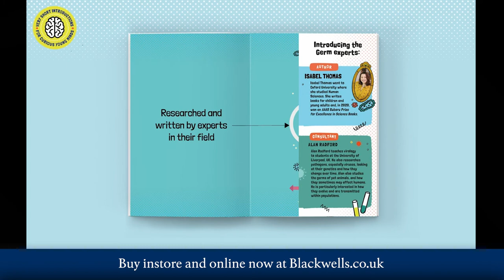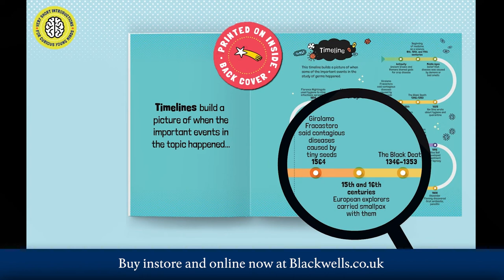We Recommend: Very Short Introductions for Curious Young Minds by Oxford University Press.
Introducing Very Short Introductions for Curious Young Minds from Oxford University Press!

Introduce young readers to the ideas, facts, and vocabulary behind an absorbing range of subjects through this new, informative non-fiction series. For Curious Young Minds aged 9+, this series builds on Oxford’s bestselling series, Very Short Introductions, which has more than 700 titles. Clearly explained, each book reveals mind-blowing facts, essential
vocabulary, and dramatic discoveries. Diverse subjects from across the curriculum in a collectible format. Glossaries and language information help motivate children to succeed and engage.